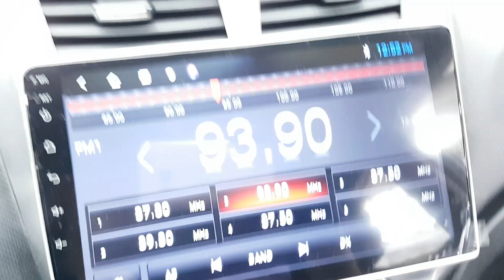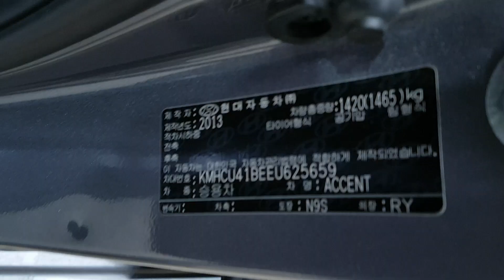HYUNDAI ACCENT 2014 EN VENTA! EU625659 | Vehículos Coreanos Sena Trading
HYUNDAI ACCENT 2014 EN VENTA! EU625659